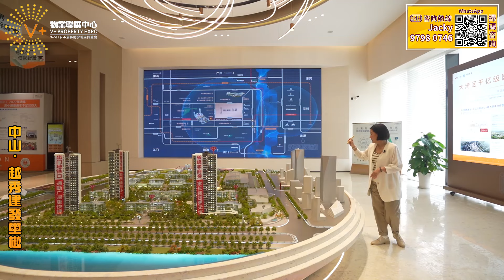【中山 | 越秀建發璽樾】周圍都係工廠 | 地鐵物業 | chill實用戶型 | 89-127㎡只售￥14,500/㎡起 | JACKY：9798 0746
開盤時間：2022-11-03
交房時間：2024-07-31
樓盤地址：火炬開發區會展東路20號
裝修狀況：精裝修,公共部分精裝
建築形式：板樓,高層規劃
面積：48961.7 平米
建築面積：146885.1 平米
主力戶型：C戶型113方
容 積 率：3
綠 化 率：35%
房屋產權：普通住宅70年,大平層70年
規劃戶數：1232
車 位 數：1364
最大棟距：80
最小棟距：50
樓盤朝向：整體朝南
物業公司：中山越秀地產物業管理有限公司
物業類型：住宅
物 業 費：住宅:2.98元/㎡;別墅:以物價局公佈為准
開 發 商：中山建秀房地產開發有限公司
售樓處地址：廣東省中山市火炬開發區會展東路20號
建築設計單位：中山火炬開發區建設發展有限公司，中國建築第四工程局有限公司
棟數：12
施工單位：中國建築第四工程局有限公司

📲【V+荔枝角總部】：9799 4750
地址：香港九龍荔枝角長沙灣道932號興迅廣場9樓C室
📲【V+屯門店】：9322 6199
地址：香港新界屯門市中心栢麗廣場2305室
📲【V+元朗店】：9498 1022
地址：香港新界元朗青山公路99-109號元朗貿易中心13樓02室
📲【V+天水圍店】：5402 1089
地址：香港新界天水圍天瑞路71-77號天澤邨天澤商場2樓203號鋪
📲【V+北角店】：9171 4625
地址：香港北角英皇道255號國都廣場2/F樓215號鋪
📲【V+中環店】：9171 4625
地址：香港中環德輔道中88-98號中環88二樓全層
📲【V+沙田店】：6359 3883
地址：香港新界沙田沙田車站圍一號連城廣場7樓725號鋪
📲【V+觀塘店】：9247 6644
地址：香港九龍觀塘成業街7號寧晉中心18/F B02室
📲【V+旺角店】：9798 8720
地址：香港九龍旺角彌敦道625號雅蘭中心二期704-706室
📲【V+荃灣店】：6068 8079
地址：香港新界荃灣南豐中心商場618B
📲【V+尖沙咀店】：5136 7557
地址：香港九龍尖沙咀廣東道30號新港中心地下鋪27號
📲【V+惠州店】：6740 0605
地址：惠州市惠東縣十里銀灘海逸灣三期3號樓1號地鋪​